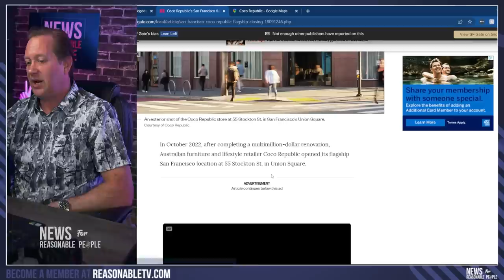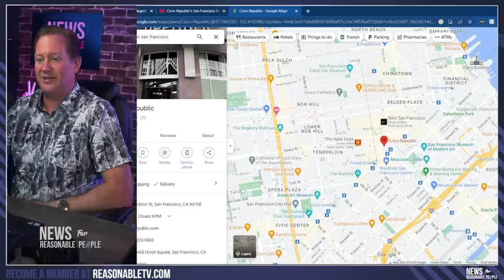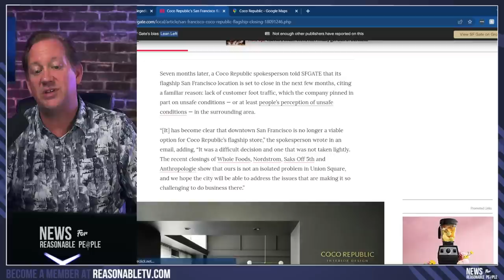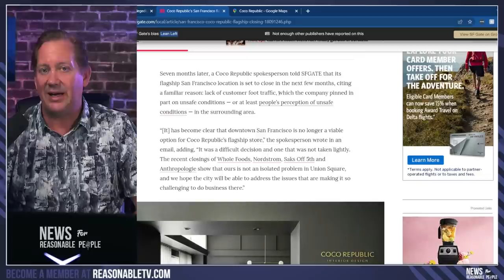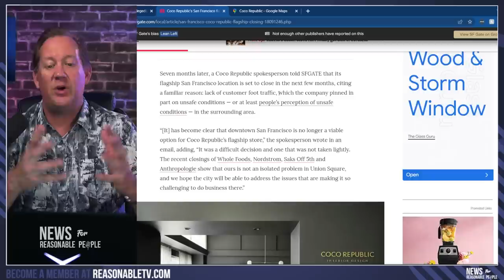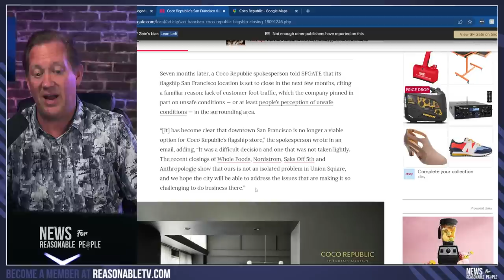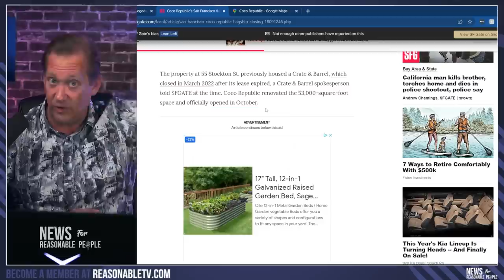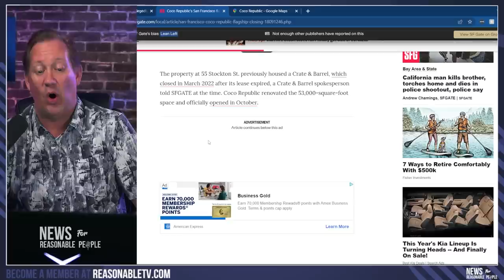San Francisco's 7-Month Store: Coco Republic's Short-lived Run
In the latest episode of high-street store closures, Coco Republic's San Francisco flagship store has become the record holder for the least time spent at a store location near the tenderloin district of San Fran, lasting just seven months. This Australian furniture retailer, which previously renovated the former Crate and Barrel store at Union Square, invested millions into the community before bowing out. The company cited the area's lack of customer foot traffic, a phenomenon many attribute to public safety concerns and the prevalence of substance abuse and homelessness in the tenderloin district.

Coco Republic's demise follows in the wake of many high-profile store closures in the city, including Whole Foods, Nordstrom, Saks Fifth Avenue, and Anthropology. These retailers, among others, have attributed their decision to leave to similar reasons: unsafe conditions, a lack of public safety, and the undeniable impact of the tenderloin district's infamous open-air drug market. This, coupled with the rising convenience and popularity of online shopping, has led to what some are calling a "retail apocalypse."

Interestingly, the spokesperson for Coco Republic pointed to the perception of unsafe conditions as a significant factor in their decision to close. Whether or not the perception matches the reality, the fact remains that retail businesses are facing daunting challenges. As the saying goes, perception is often reality, and for stores like Coco Republic, the perceived threats to safety are enough to say goodbye to San Fran. As we continue to navigate these changing tides, one thing is clear: our cities must find a way to address these issues if they hope to keep businesses around.